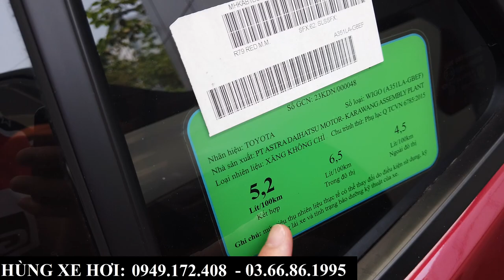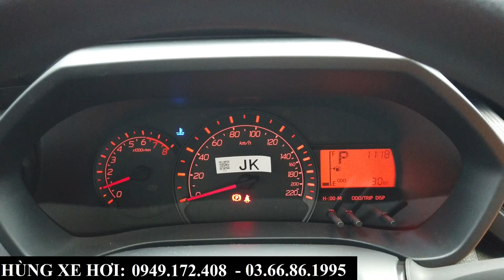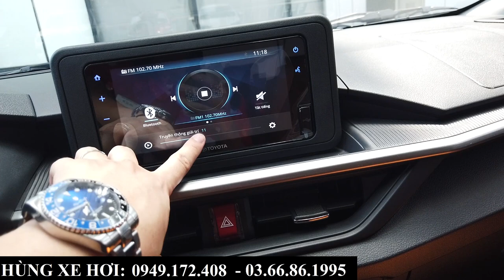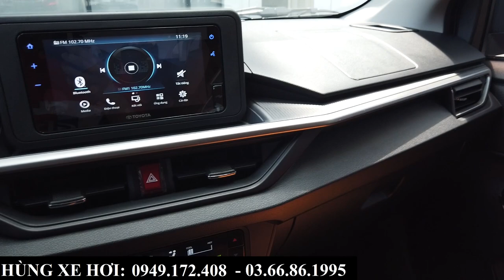Review Toyota Wigo Số Tự Động Màu Đỏ 2024 | Lăn Bánh Chỉ 45X Triệu, Đầy Đủ Bảo Hiểm Phụ Kiện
+ Hotline Tư Vấn: 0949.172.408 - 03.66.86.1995